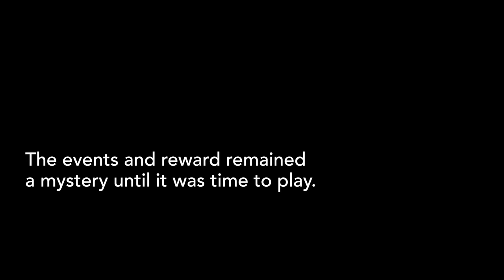The OmniGames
Columbia invited 40 outdoor enthusiasts to Park City to compete in a series of games. The events and reward remained a mystery until it was time to play.

This is the OmniGames.